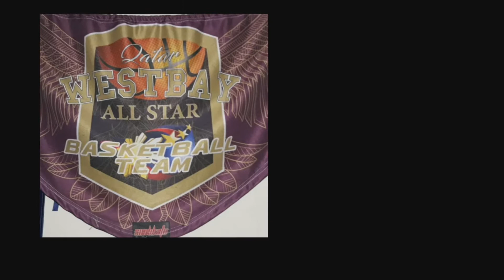Westbay All-star 20.10.2020 papawis Third game